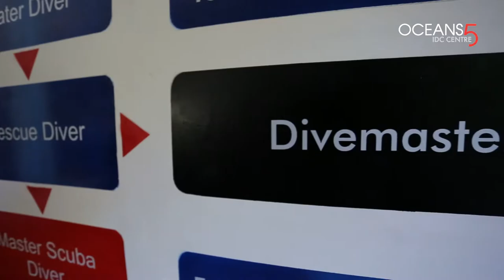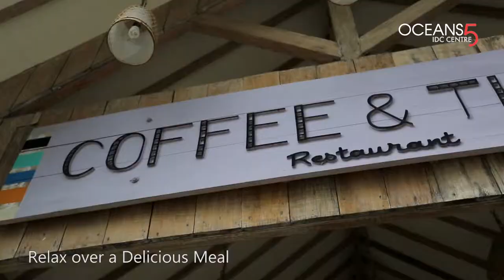PADI IDC classroom at IDC Center Oceans 5 Gili Air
PADI 5 star Career Development Center Oceans 5 Gili Air, , runs a monthly PADI IDC. Oceans 5 has a huge dedicated IDC classroom for a relaxing a spacious Instructor Development Course (IDC).

Oceans 5 has two in the house PADI Course Directors and they conduct the Instructor Training in the following languages: English, Dutch, French, Spanish and German.